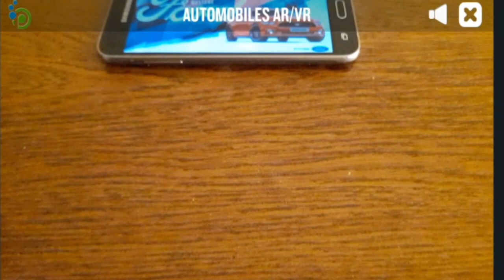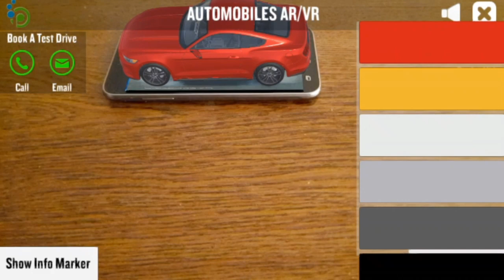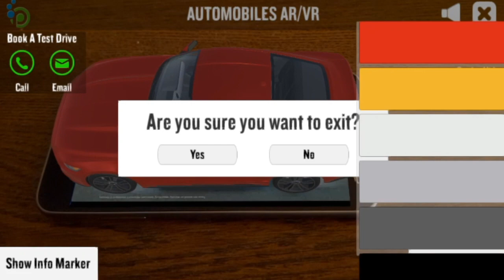Automobiles AR/VR APK